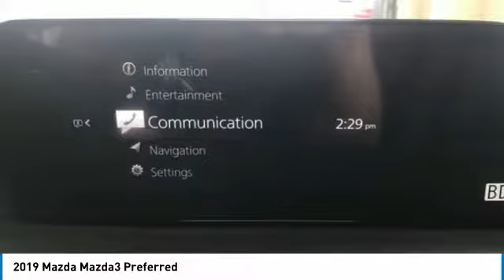2019 Mazda Mazda3 2019 Mazda Mazda3 Preferred FOR SALE in San Antonio, TX S110393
Stop in today for a test drive of this 2019 Mazda Mazda3

World Car Mazda North
12115 N Interstate 35

Snowflake White Pearl 2019 Mazda Mazda3 Preferred FWD 6-Speed Automatic 2.5L 4-Cylinder 26/35 City/Highway MPG